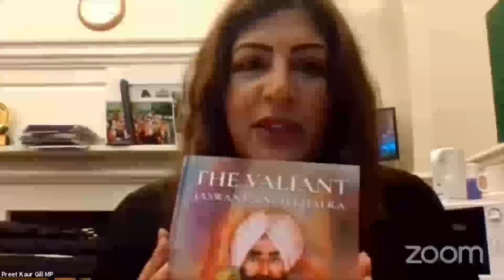Preet Kaur Gill MP | Jaswant Singh Khalra Memorial Lecture | 3rd Nov 2020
Preet Kaur Gill MP, Chair of the All Party Parliamentary Group (APPG) for British Sikhs, speaking at the Jaswant Singh Khalra Memorial Lecture on 3rd Nov 2020